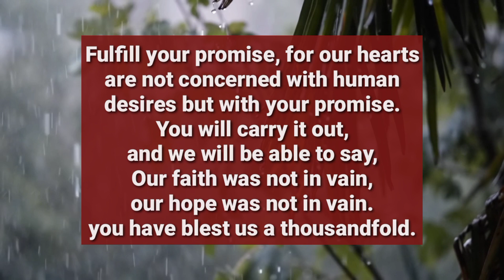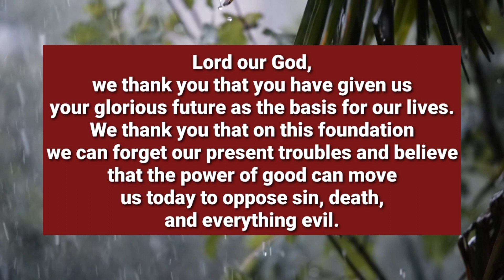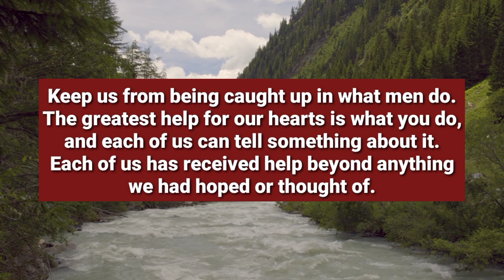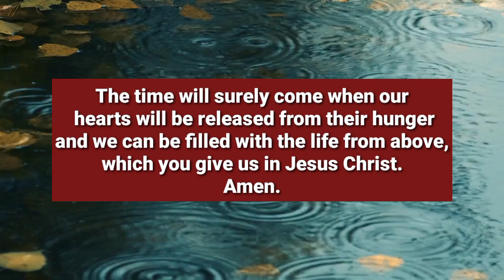A Short Prayer To Thank God 🙏 Lord our God, We Thank You That You Have Given Us Your Glorious...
A Short Prayer To Thank God 🙏 Lord our God, We Thank You That You Have Given Us Your Glorious... Episode 230